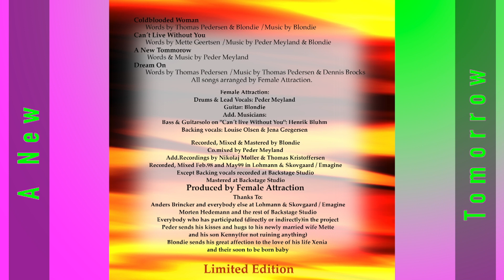Female Attraction - A New Tomorrow (Original Song)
Female Attraction was a project I had in the late nineties together with Drummer / Vocalist Peder Meyland Geertsen, where we did a couple of EPs. The EPs was unfortunately never official released. A New Tomorrow is a powerfull but disturbing ballad from the second EP, Explosive, that was recorded between February 1998 and May 1999. The song was written by Peder and his former band Night Force. Additional mucisians was:
Henrik Bluhm: Bass Louise Marie Olsen: Backing Vocals
Jena Midjord Jespersen: Backing Vocals